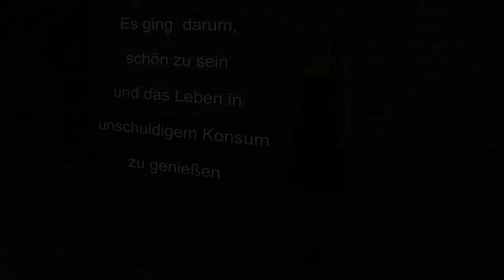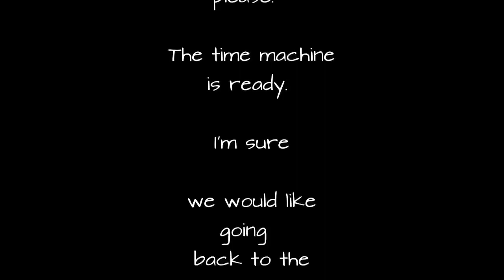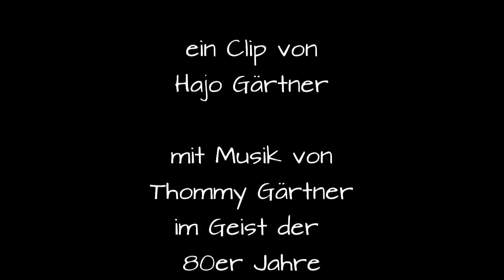Looking Sexy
Schönheit und Lebenslust: Das war der Zeitgeist der 80er Jahre. Es gab zwar den Kalten Krieg, aber er war eben kein heißer. 1973 hatte die Ölkrise die Deutschen wachgerüttelt; aber von einer Klimakrise oder drohenden Katastrophe wusste nur eine Handvoll Wissenschaftler richtig Bescheid. Das Leben war einfach; und das spiegelt sich auch in der smoothen Musik der Disko-Welle wider. Tommy hat einen trefflichen Sound dazu komponiert:
Dazu liefere ich hier den passenden Clip, weil ich Bock habe, Trickfilme zu drehen. Vorteil: Es gibt keinen Ärger mit den Schauspielern. Sie existieren nur virtuell.